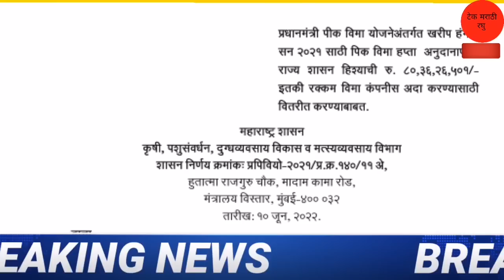शेतकर्‍यांसाठी आजच्या ठळक बातम्या | Marathi batmya | मराठी बातम्या | Agrowon | शासकीय निर्णय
धन्यवाद.
पुढील video पहा
लिंक :-
2) Gopinath Munde Apghat Vima Yojana 2022 | गोपीनाथ मुंडे शेतकरी अपघात विमा योजना | आताची मोठी बातमी
5) पीक विमा | Pik Vima 2022 | हा पॅटर्न पीक विम्यासाठी वापरण्यात यावा अशी विनंती दादाजी भुसे यांनी तोमर
7) Pm Kisan Yojana 2022 | Pm Kisan Yojana New Update | पीएम किसान योजना | पीएम नरेंद्र मोदी दिले संकेत
13) PM kisan e-kyc new update 2022 | Pm kisan kyc Last Date | पीएम किसान योजना ई-केवायसी तारीख वाढवली